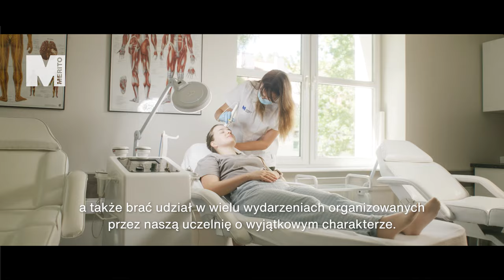Wybierz studia z obszaru zdrowia na Uniwersytecie WSB Merito w Gdańsku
Wydział Zdrowia Uniwersytetu WSB Merito w Gdańsku ma w swojej ofercie trzy kierunki studiów licencjackich: pielęgniarstwo, kosmetologię, dietetykę oraz pięcioletnie, jednolite studia magisterskie — fizjoterapię. Posłuchaj dziekan Wydziału Zdrowia dr Adrianny Kilikowskiej i sprawdź ofertę Uniwersytetu